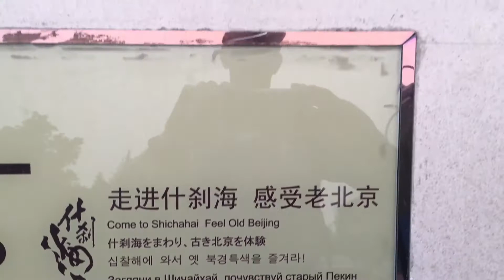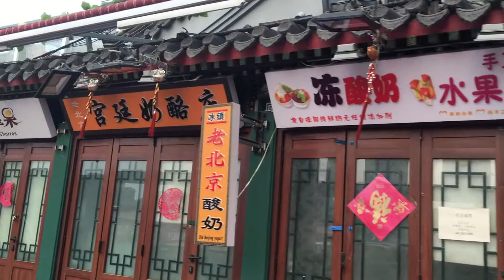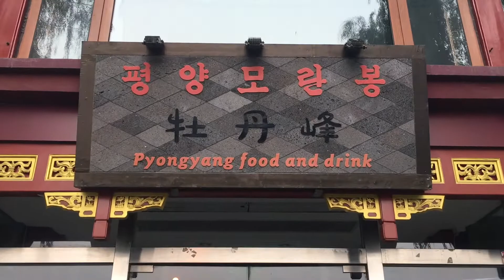Lotus Market,Shichahai,Qianhai,Lake,Houhai Bar Street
荷花市场，什刹海，前海，湖，后海酒吧街